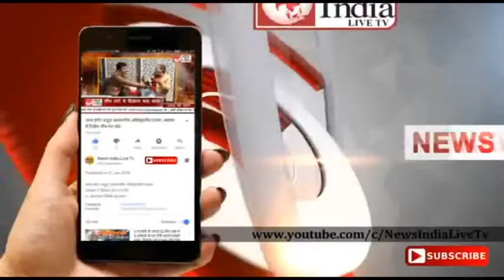News India Live Tv: कांगड़ा के मंदिरो में हर्षोल्लास से मनाई गई श्री कृष्ण जन्मास्टमी